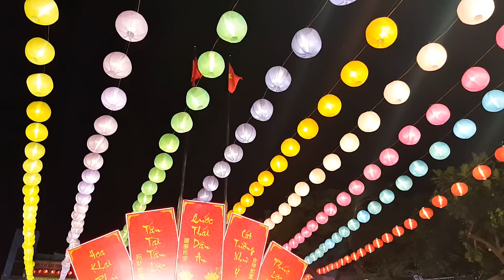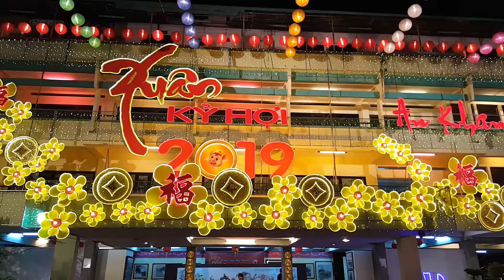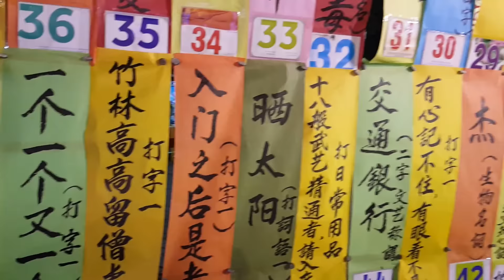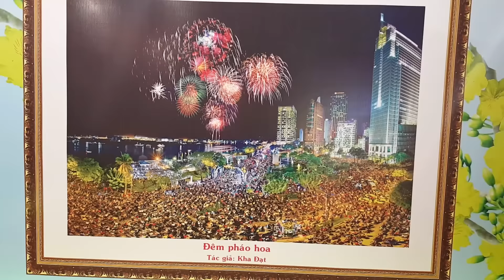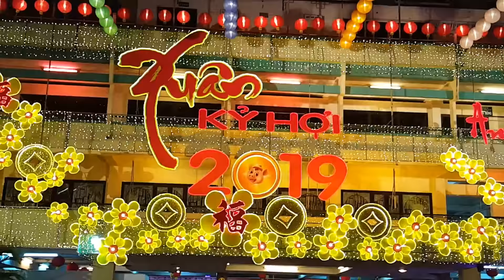Người Hoa ở Sài gòn Chợ lớn ăn Tết nguyên tiêu hoành tráng lệ